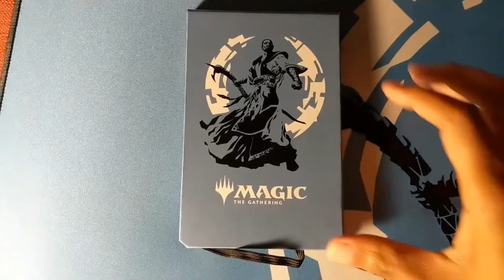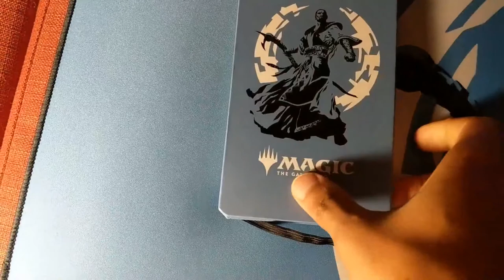Bring Your Decks! Deck Doctor And Giveaway!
Need help with your decks? Now's your chance to get input.
We gave away a Teferi Bundle and sleeves courtesy of Ultra-Pro!

Microphone (Samson C01U Pro)
Boom arm
Ring Light
Acoustic Panels (2 sets)
Gaming Chair (GTRacing)
Headphones (JBL E-series)
Mouse (Logitech G502 SE)